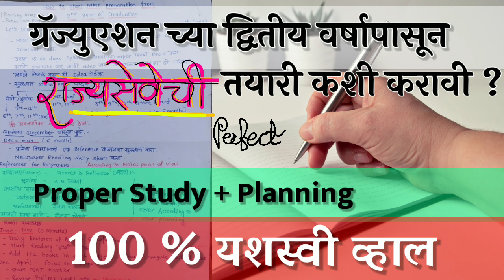How to start MPSC preparation from graduation period | राज्यसेवा २ वर्ष complete स्ट्रॅटेजी | basic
Prasad Chaugule Booklist Video बघा

hello friends,
You can buy books from the amazon links given below,
for prelims and mains
Adhunik Bhartacha Itihas grover and belhekar: Ek Navin Mulayankan (Marathi Edition)
Adhunik bharatacha itihas
bhugol v paryavaran A B savadi
maharashtracha bhugol A B Savadi
Indian Polity M laxmikant MARATHI EDITION
Panchayat Raj Kishor Lavate
Deepstambh Economics: Spardha Pariksha Arthashastra - 1
DEEPSTAMBH SPARDHA PARIKSHA ARTHASHASRA PART 2
RANJAN KOLAMBE ARTHSHTRA economics
Unique Paryavaran Paristithiki (Environmental Ecology)
Dr. Sachin Bhaske's Samanya Vindnyan (Marathi)
Dnyandeep MPSC All In One 20000+ Prashnasanch JAN 2020 edition Paperback

For CSAT,
MPSC CSAT All in One 2nd Edition 2020 (Marathi)
Quantitative Aptitude for Competitive Examinations